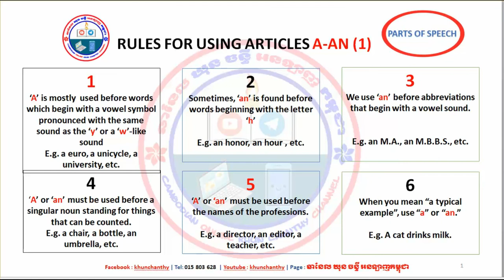How to use the Articles (a ,an)